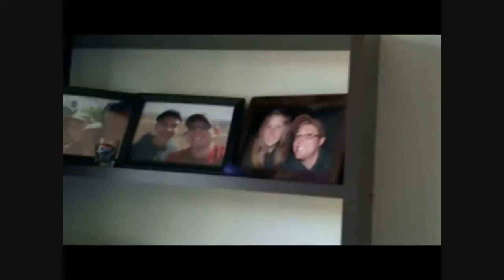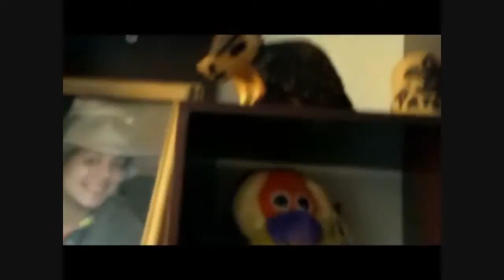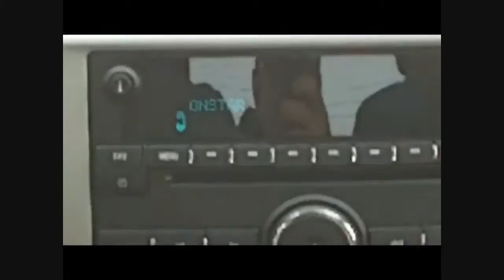The Great Pumpkin Quest!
I got a hair cut and shaved! And now I don't look homeless!

Went out for dinner with Bruce Dawn and Creigthon from my South Africa Trip (also Creighton's room mate Susan)

We also went on a Quest to find a pumpkin which took use 45 mins out of the city to find hahahah!

Onstar introduction!